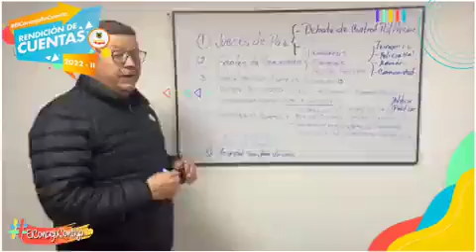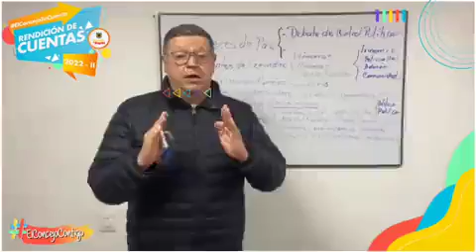Álvaro Acevedo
Invitación para participar en la audiencia pública de Rendición de Cuentas 2022-2S